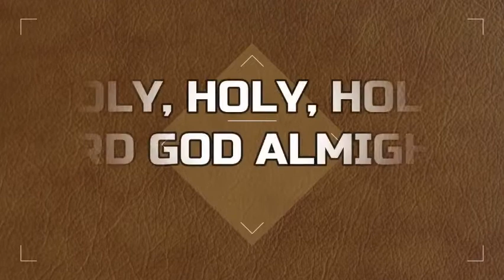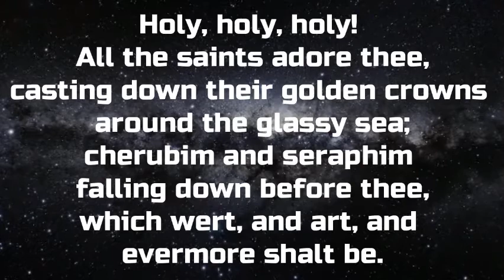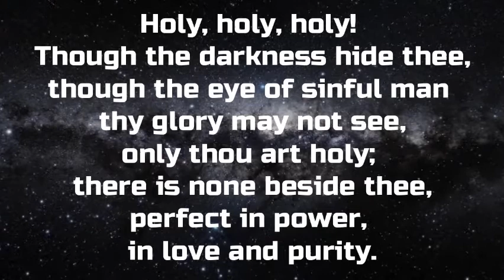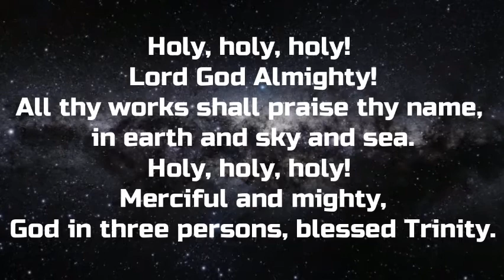30 May Online Service